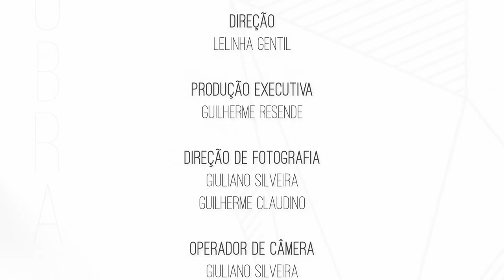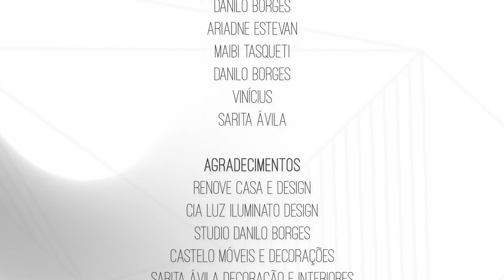A difícil escolha dos tecidos - Magia da Obra EP61 | Lelinha Gentil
No vídeo de hoje, o 61º episódio, Ariadne da Renove acerta os últimos detalhes para vestir a casa, Guilherme tira dúvidas com Vinícius e Danilo Borges na Cia Luz sobre Iluminação. Na Castelo Móveis, Lelinha, Sarita e Maibi escolhe quais tecidos serão usados nos móveis da nova casa.